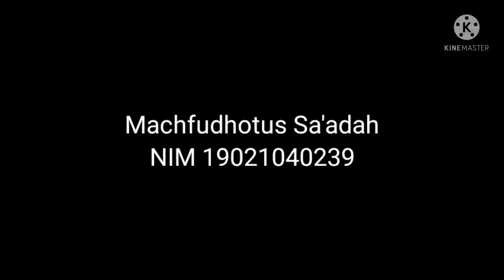Monolog "Tolong Karya N. Riantiarno || Machfudhotus Sa'adah_190210402039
Video monolog ini dibuat guna menyelesaikan tugas UAS Apresiasi Drama, yang diampuh oleh:
1. Dr. Akhmad Taufiq, S.S., M.Pd.
2. Siswanto, S.Pd., M.A.

Dibuat oleh:
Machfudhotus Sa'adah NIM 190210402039